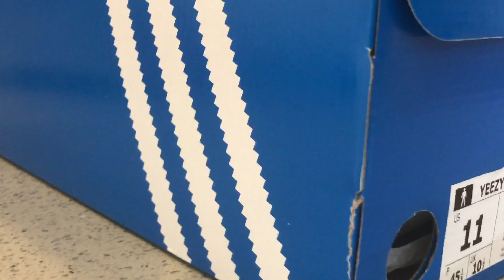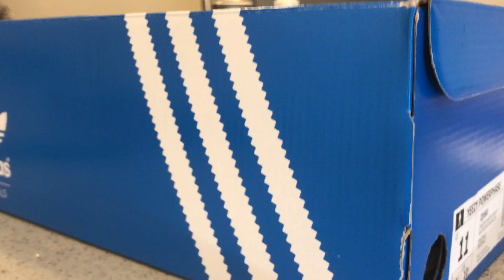SUMMER JOURNAL #1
Gaming Essentials I Use